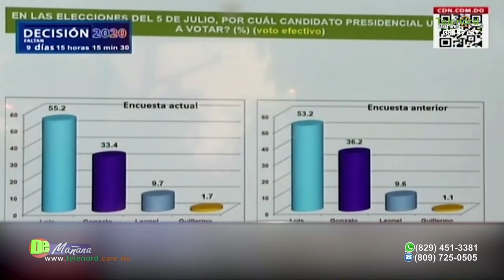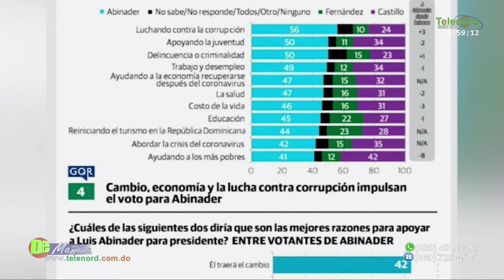El nuevo gobierno debe reflejar el sentir de cambio de la población dominicana según Fulvio Ureña